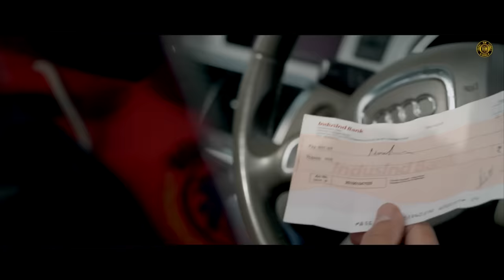Hikk Thok Ke | Nirvair & Gurlez Akhtar Ft. Kamal Khangura | Duet Song | Punjabi Music | TOB Gang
Presenting "Hikk Thok Ke" (Full Song) sung by "Nirvair" & "Gurlez Akhtar".
Penned by "Guri Jattana", Awesome Beats given by "StarBoyMusicX" & beautiful Video by "Team Last Page".

"TOB GANG" (TALENT ON BOARD) is an End To End Entertainment  Consultancy & Artist Management Organisation.

Song : HIKK THOK KE

Female Lead : Kamal Khangura

Lyrics : Guri Jattana

Dop : Mintoo Palaha

Production - PN Beats Music

PR & MKT - Prinday

Online Promotions : Prinday Digital

VFX & Poster Design : FX Tantra

Director & Editor : Shubham Kumar & Harry Panesar

Video - The Team Last Page

Radio Partner : Haanji Radio Australia